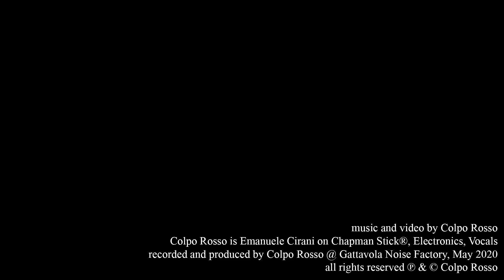Colpo Rosso - From an Ancient Afternoon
Emanuele Cirani, Chapman Stick®, vocals, synths
recorded and produced by CR @ Gattavola Noise Factory, Italy, May 2020